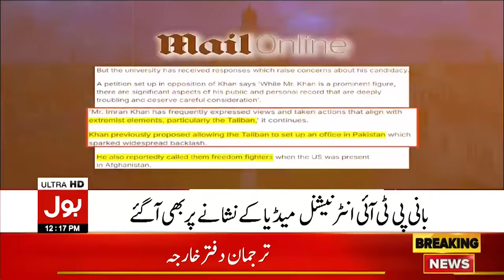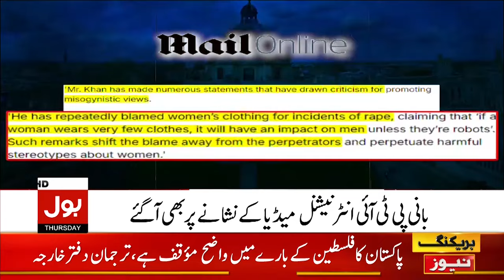Race To Be The Next Chancellor Of Oxford University | Imran Khan In Trouble | Breaking News